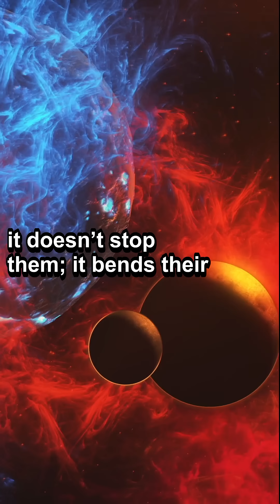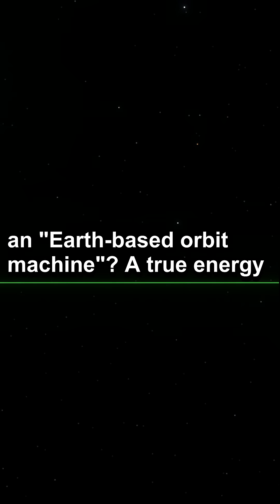Why Can't We Create Endless Energy on Earth?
If Planets Move Forever… Why Can't We Create Endless Energy on Earth?